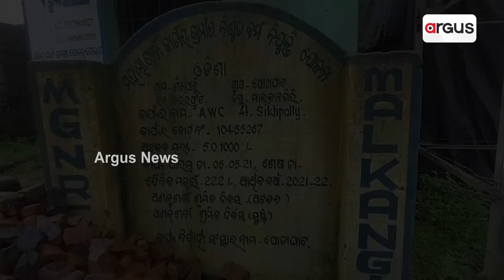ଖୋଲା ଆକାଶ ତଳେ ଅ, ଆ || Anganwadi Centres || Malkangiri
ଖୋଲା ଆକାଶ ତଳେ ଅ, ଆ । ଜରିପାଲ ତଳେ ଚାଲିଛି ଅଙ୍ଗନୱାଡି । ଗଛମୂଳେ ପାଲ ଟାଙ୍ଗି ପାଠପଢ଼ୁଛନ୍ତି କୋମଳମତି ଶିଶୁ । ଏଭଳି ଦୃଶ୍ୟ ଦେଖିବାକୁ ମିଳିଛି ଉପାନ୍ତ ମାଲକାନଗିରି ଜିଲ୍ଲା।